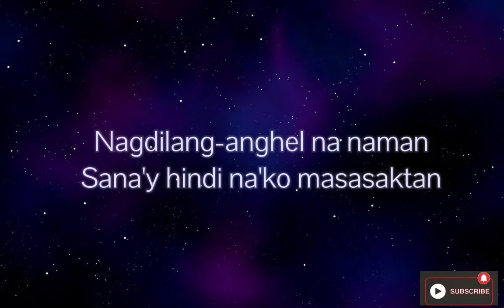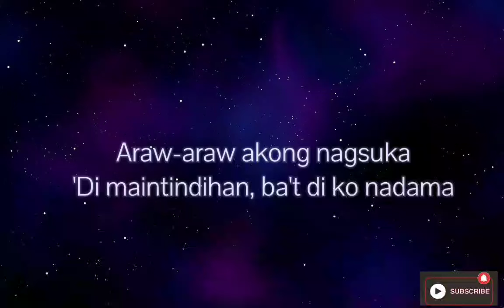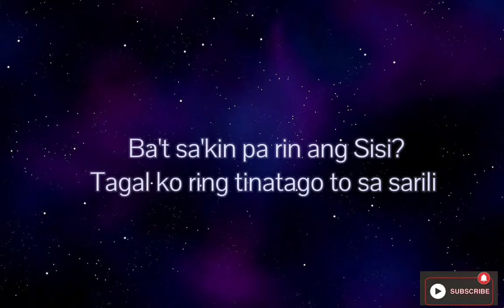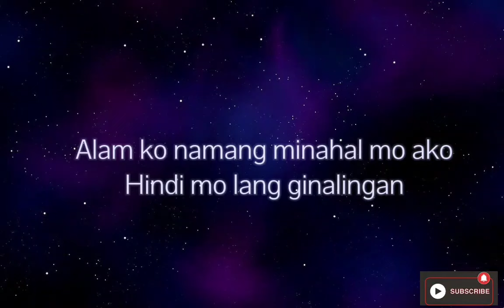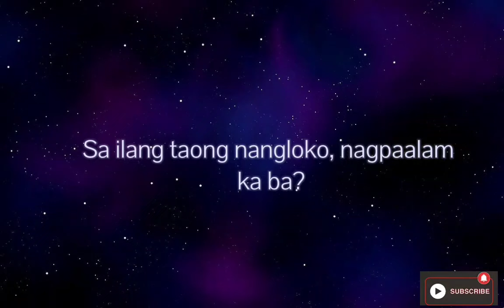"Eme|Song and lyrics|Moira Dela Torre new song|Opmlovesong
Moira Dela Torre "Eme new song of moira Dela Torre opmlovesong 2023

Please follow their social media accounts below 👇"Moira Della Torre official account

Let's support Moira Dela Torre

trending 2023 paint colors
trending 2023 hair color
trending 2023 movies
trending 2023 apat na babae
trending 2023 anime
trending 2023 amapiano songs
top trends for 2022
trends 2023 business
trends 2023 beauty
boots trends 2023
trending brands 2023
trending bathrooms 2023
trending bedding 2023
popular 2023 baby names
trending baby names 2023
what colors will be trending in 2023
trending boy names 2023
what clothes will be trending in 2023
trending bathroom colors 2023
trending business 2023
trending 2023 crafts
e-commerce product trends 2023
e-commerce trends 2023
e bike trends 2023
world fertilizer trends and outlook to 2023
trending 2023 fonts
trending 2023 fashion colors
trends 2023 food
trends 2023 fall
trending flavors 2023
trending fabrics 2023
trending for 2023
trending furniture 2023
trending floors 2023
foresight factory trending 2023
fashion trending 2023
trending colors for 2023
trending colours for 2023
trending products for 2023
trending colors for spring 2023
trending hairstyles for 2023
trending 2023 gifts
trending 2023 games
trending glasses 2023
trending gadgets 2023
2023 popular girl names
popular games 2023
popular glasses 2023
trending gifts 2023
trending 2023 hair
trends 2023 home decor
trending 2023 haircut
trending 2023 hashtags for tiktok
trending 2023 hashtags for instagram reels
trending hair 2023
trending handbags 2023
trending house plants 2023
trending hair cuts 2023
trending home colors 2023
trending 2023 instagram hashtags
trends 2023 interior
trends 2023 interior design
trending in 2023
trends instagram 2023
2023 trends in fashion
2023 trends in graphic design
2023 trends in kitchens
2023 trends in healthcare
2023 trends in hr
trending skincare ingredients 2023
trending products to sell in 2023
trending interior paint colors 2023
trending items 2023
what's trending in 2023
what is the trending color for 2023
trending jeans 2023
trending jewellery 2023
popular jeans 2023
popular jewelry 2023
trending 2023 kitchens
trending 2023 kdrama
trend korea 2023
2023 trends keywords
2023 popular kitchen cabinet colors
popular kitchens 2023
tile trends 2023 kitchen
trends 2023 kleding
trend kleuren 2023
Rapstar
Flow G
Flow G
High score
flow G songs
Batugan
Ikaw at sila
Eme